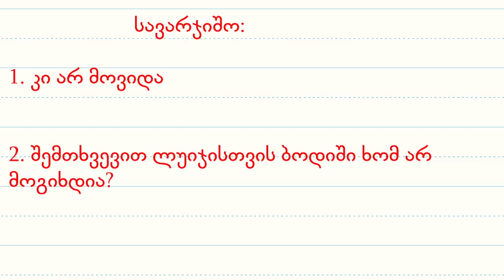B1 დონე - სიტყვა MICA-ს განმარტება და მაგალითები